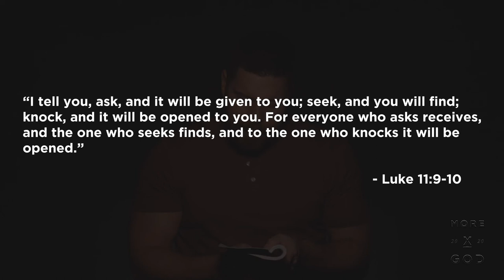Day 21 (21 Day devotional)